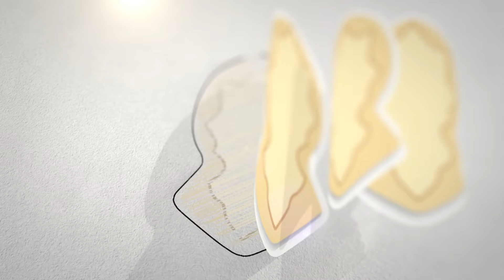3 HAL INI HARUS DISEGERAKAN | HABIB ALI BIN ALWI TOHIR AL HUSEINI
3 HAL INI HARUS DISEGERAKAN | HABIB ALI BIN ALWI TOHIR AL HUSEINI
MARI BERPARTISIPASI DALAM BENTUK DONASI UNTUK PERLUASAN MAJELIS, ASRAMA SANTRI, RUMAH GURU DAN SARANA PENDIDIKAN PONDOK PESANTREN LAINNYA.

Salurkan Donasi Terbaik Anda Melalui :
Bank Mandiri
a/n Yayasan Al Fachriyah.

Contact Person :
Ustadz Khodir Ridwan - 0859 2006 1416
Haji Daniel - 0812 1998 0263

🕌 Tempat :
YAYASAN AL-FACHRIYAH
Habib Novel Salim Jindan
🚩 Jl. Habib Novel 1 Kp. Gaga Masjid RT 004 RW 01
Larangan Selatan Kota Tangerang
15154

Untuk mendapatkan informasi terbaru dan akurat Jadwal Majelis Ta'lim dan informasi seputar Al Fachriyah melalui pesan "Broadcast Whatsapp" caranya Chat ke 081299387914 (Cukup Informasikan Nama Anda)